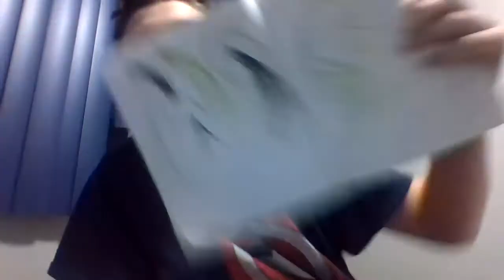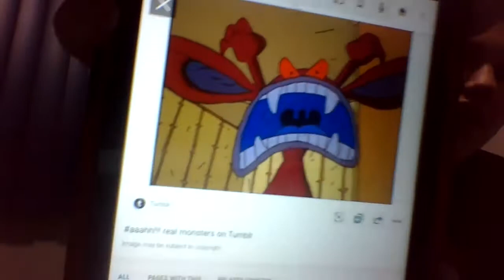Simon gets sent to the principal's office/suspended